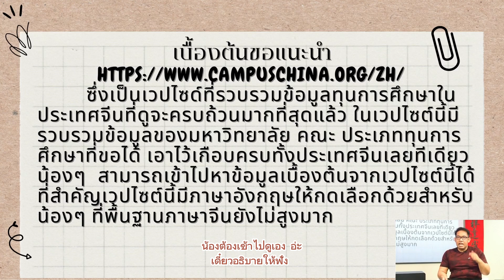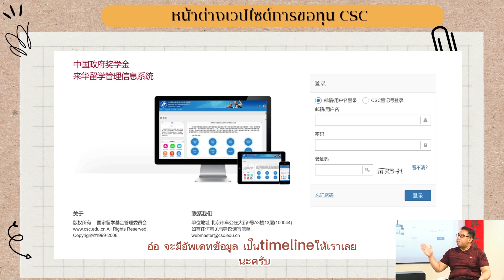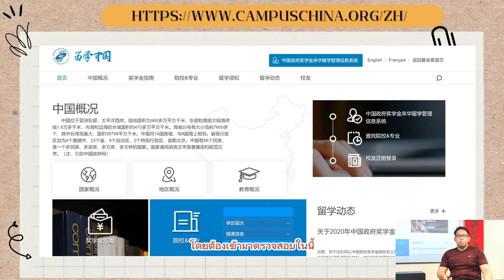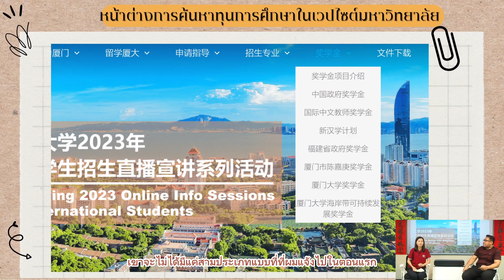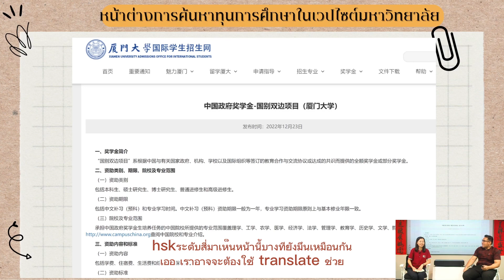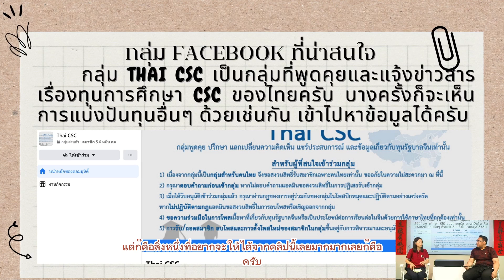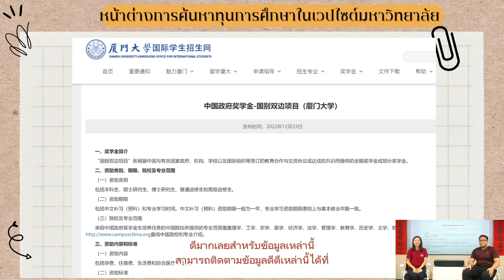ทุนเรียนจีน EP3-แหล่งข้อมูลทุนการศึกษา